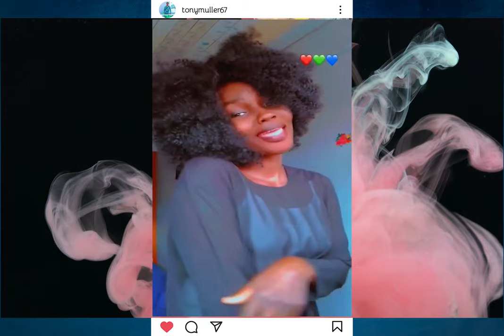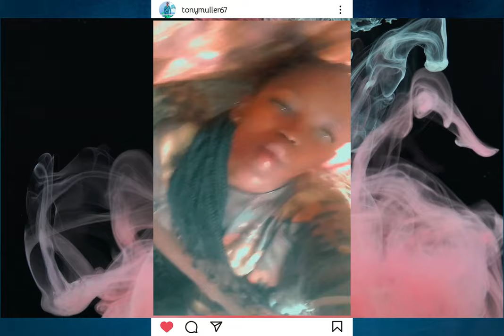Tony_ Muller_Crush_ (video challenge part 2)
song written by Tony muller
song produced by Anex on the beat (topland production)
video by  Alfreddon4488
instergam tonymuller677instergram. com
booking Tony muller